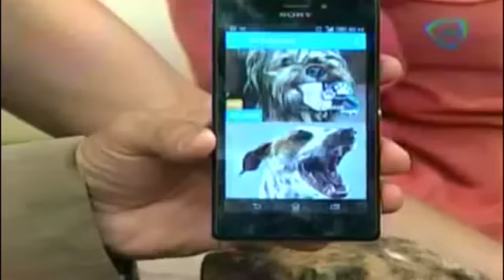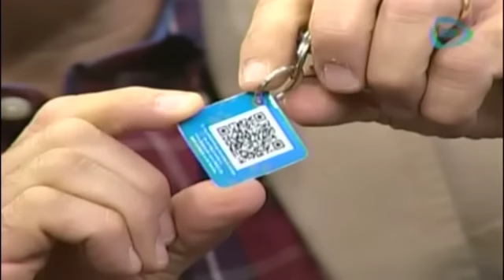¿Lo perdiste? Recupera a tu perro con la ayuda de una App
Te mostramos una app para que puedas registrar la perdida de tu perrito y con la ayuda de la tecnología lo podrás tener en casa.
10 de septiembre 2015.